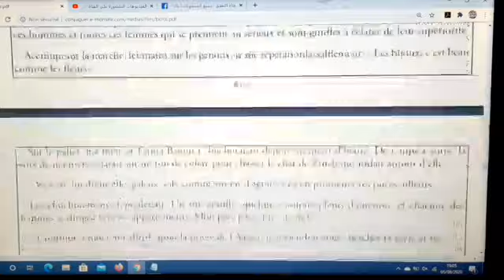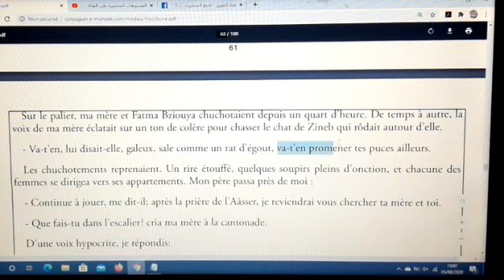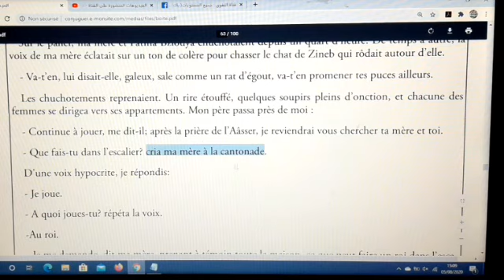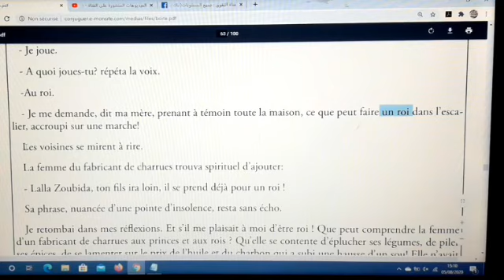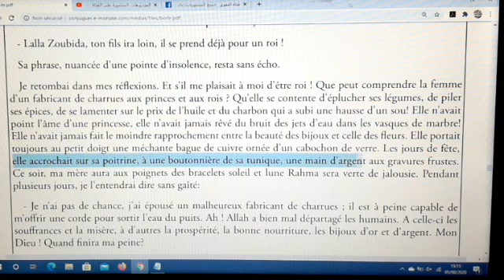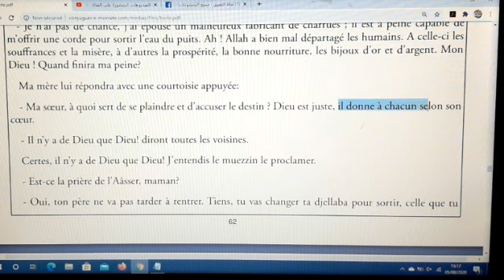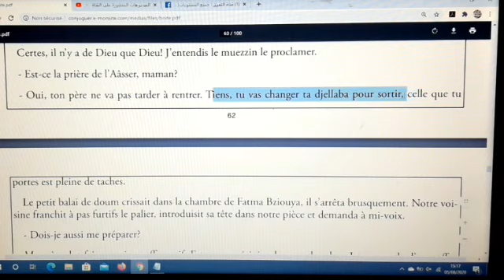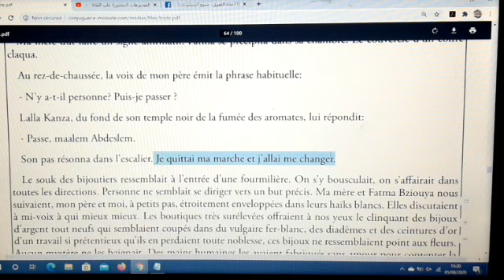شرح رواية علبة العجائب#la Boîte à Merveilles#chapitre 8 partie شرح بالعربية#3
question réponse chapitre 4#la boîte à Merveilles#بعض الأسئلة المتوقعة بالامتحان الجهوي#استعد للامتحان
شرح رواية علبة العجائبquestion réponse chapitre 1#
la boîte à Merveilles# personnages#استعد للامتحان
Production écrite#المواضيع الإنشائية المتوقعة يوم الامتحان الجهوي#la Boîte à Merveilles/ANTIGONE#استعد للامتحان الجهوي#
la boîte à merveilles chapitre 6 partie 1
la boite à merveilles chapitre 5 partie3
La Boîte à Merveilles -Chapitre 5.
Chapitre 3 de la Boîte à Merveilles
شرح فصول علبة العجائب#la Boîte à Merveilles#chapitre 1 شرح بالعربية#partie 1 استعد للامتحان الجهوي
Chapitre 1 de la boite à Merveilles Partie 1
استعد للامتحان الجهوي 2020#مراجعة#شرح
examen régional#région Tanger 2018#
تصحيح الامتحان الجهوي للسنة أولى باك 2019
Examen régional 1er Bac
Examen regional français 1er bac
منهجية بسيطة لكتابة production écrite لأصحاب الجهوي | أولى باك 1 bac
منهجية كتابة نص حجاجي( texte argumentatif) بالفرنسية صالحة لأي
أحسن منهجية لكتابة موضوع انشائي باللغة الفرنسية Production écrite